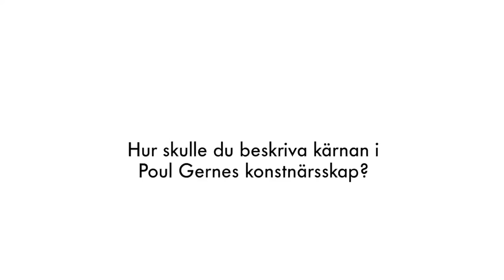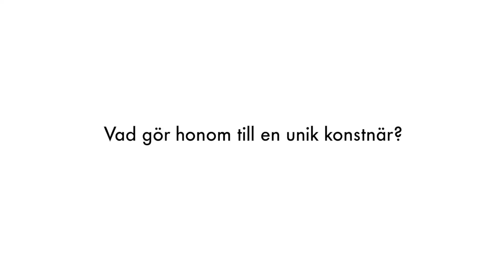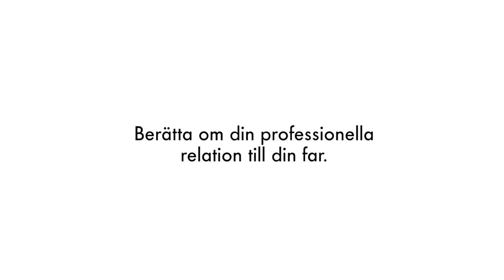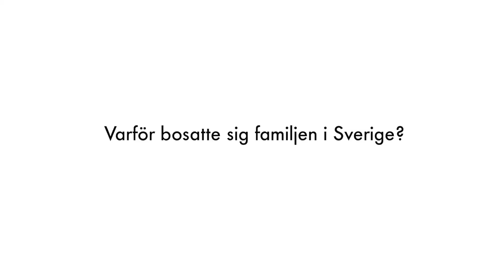Ulrikka Gernes om Poul Gernes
Intervju med Poul Gernes dotter Ulrikka som är en del av det curatorial team som gjort Sidekick. En utställning med Cosima von Bonin och Poul Gernes på Artipelag. Pågår 8 mars 2013 till 12 maj 2013.